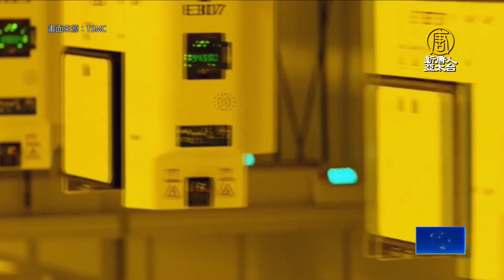美AZ廠完工典禮傳言不斷 台積電未證實